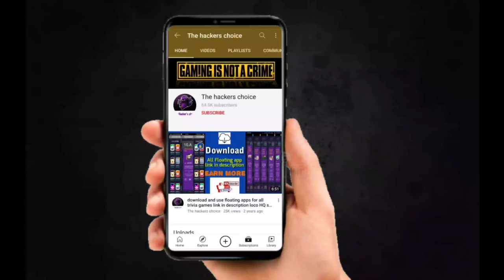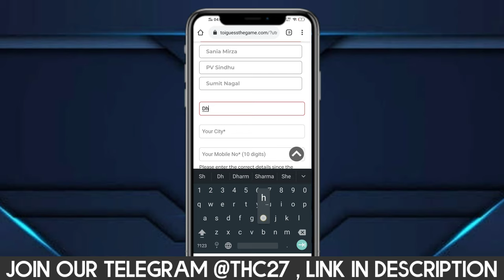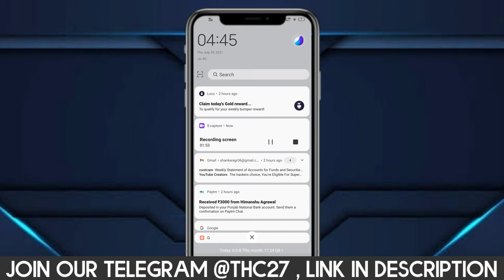Zomato Free Food Trick - 100% Free New Offer !! TOI Guess the Game Offer Win 200₹ ,5000₹ Vouchers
:: For those who want to know what all I use ::

Wired Mic

Topic covered :-
Flipkart Live
Flipkart
Flipkart Quiz Answers today
Flipkart Quiz
Quiz